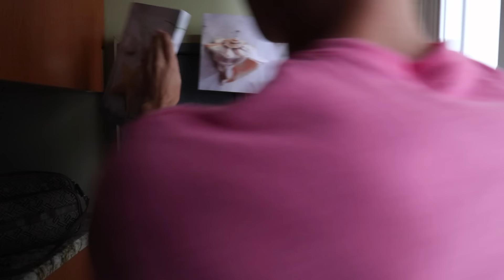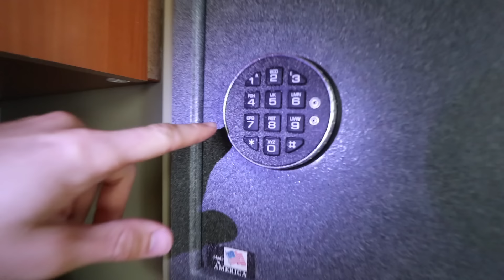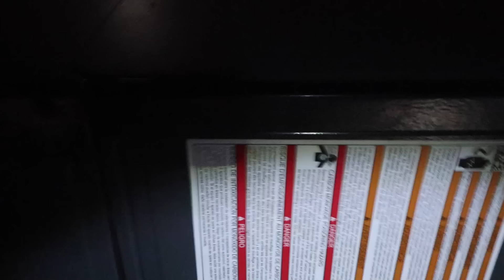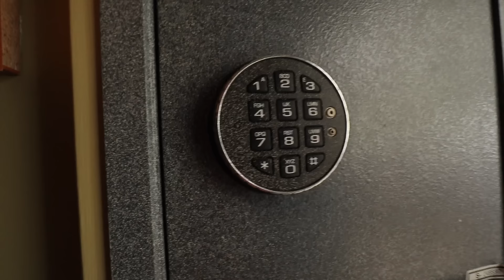OPENING ABANDONED SAFE IN THE ATTIC!!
The secret abandoned safe that Carter Sharer found and brought back to the Sharer Family house continues to stir up more issues with this “1 Million Dollars Found In Safe!! (Confiscated)” Carter sharer mayhem. First, Carter Sharer arrested and Lizzy Sharer arrested for breaking open safe now all their money was taken. But Stephen Sharer and his sister Grace Sharer are at the beach and found an abandoned safe in their beach out. In that safe, Stephen and Grace found a treasure map and another safe that was never to be found. What could be in this safe? Every time Stephen Sharer tries to break open the safe you won’t believe who shows up!! Now the Sharers are going up into the attic in the house to try to break open this safe from attic. They exploring attic for any clues to open this safe. When they get up there, they soon realize the haunted attic is scary and have to leave!! Was it the same people who arrested Carter Sharer (Stevens brother) who where in the attic? We know that there is $10000000 safe of money in Carter’s safe but whats inside this safe? What could be in the abandoned safe on the wall? Comment Safe and your best guess.

2961 A Hunter Mill Rd
Oakton, VA 22124

Mailing Address:
Stephen Sharer Youtube #633
2961 A Hunter Mill Rd
Oakton, VA 22124

This footage is property of Stephen Sharer LLC and is not allowed to be repurposed without written consent from Stephen Sharer LLC.

Any art and/or mail sent in may be used in videos and you give us permission to use it